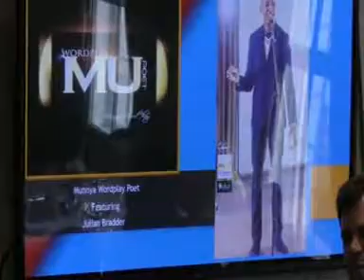Munya Word Play Poet -THE PAWAR OF WRITING PAWAR2016, MARRIOTT HOTEL, BIRMINGHAM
Sincerely Deirdre 2- ©Videos- - Evangelist Deirdre Praise God-

Munya Word Play Poet
And Julian Guitarist

Munyaradzi Michael Usuwana better known as “ The Wordplay Poet” is a poetic sensation who was thrust into the limelight at a tender age.  Munya was  then inspired to start writing and to share his poetry. His first poem ‘Andrew’ was written in 2012 bit was later filmed into a video in early 2014.

He has performed at  many other events in various venues across England and is still going for gold . Munya has featured with poems like “Andrew” and “Passes and merits” which all have videos on You tube. He also has several poems which are also yet to be filmed. Munya has featured in a campaign With the Charity Active Horizons where they aimed to address bullying in schools , and this is actually why he wrote the poem ‘ Passes and Merits.’

Since then the  Wordplay’s talent has granted him access to appear at high profile events such as  Zimbabwean achievers awards Ceremony,  Zim link Launch party In London,  the Face of the Globe, PaWaR 2015, Beftas Awards Ceremony and the  Miss Zimbabwe Pageant.

Violet Tekere
Motivational Speaker
Sakhile Khanye
(Miss Classique)
Robert Dene Smith

Speakers

Violet Tekere
Motivational Speaker
Sakhile Khanye
(Miss Classique)
Robert Dene Smith
Master of Ceremony
DJ Sirr Prince
Evening Programme

Classique Q&A!!!

Classique Q&A
 launches on the 23rd July at PaWaR Event!

Celebrating the PAWAR OF WRITING